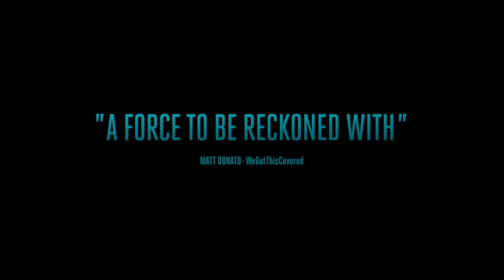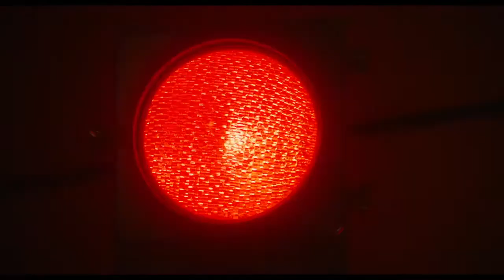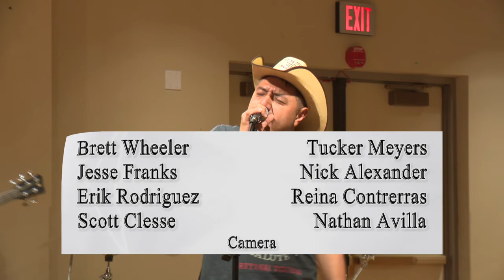About Towne – May 24, 2018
On this edition of About Towne, we have reports on the annual Breakfast with the Stars and KamehaCon, the Dragonball Z/Anime convention.  We will tell you what happened when a bunch of animals took over the West Irving Library and when some fiber folk took over the Irving Convention Center at Las Colinas.  We have a review of the new film “Blindspotting” and a fine community calendar, and more, all on this edition of About Towne.